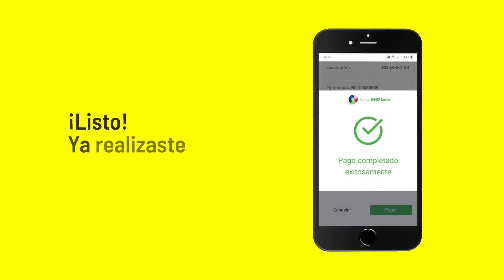¿Cómo pagar con BHD León?